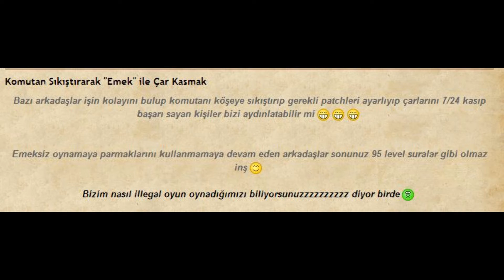Tuhaf..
Dediğimi yap,yaptığımı yapma ? :)